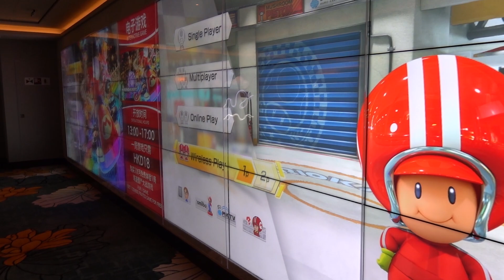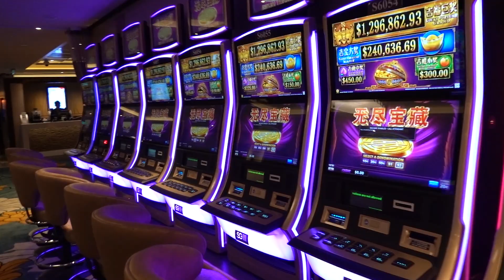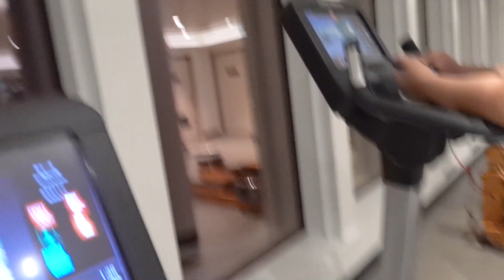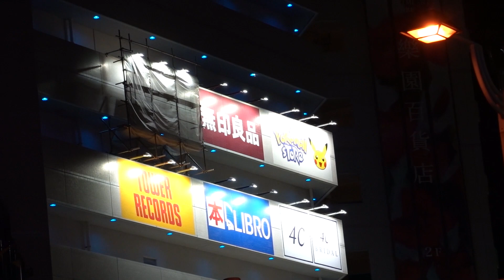世界夢號沖繩遊 DAY 1登船後+DAY 2登陸那霸 | 上船睡覺下船尿尿 陽台把桿ballet barre / Okinawa VLOG 黑卡7 TEST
經歷第一天的浩劫重生後
第二天總算能放鬆肥肉在船上好好吹風
雖然仍免不了的例行排隊工事...
好不容易排下船只剩兩小時的那霸快閃就得再匆匆回來進行排隊運動.